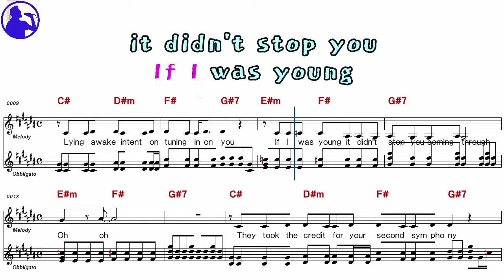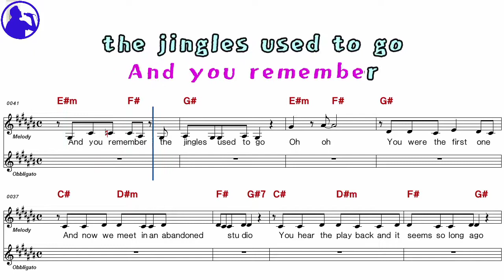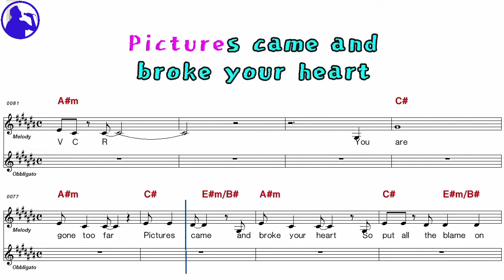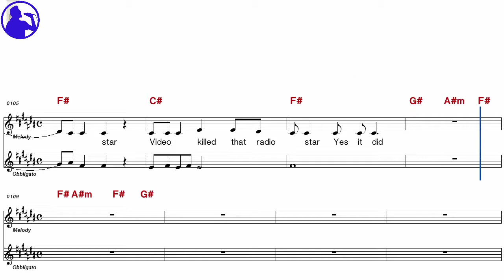Video killed the radio star karaoke sheet music for players,chord,chorus,Lyrics add(Ye karaoke)